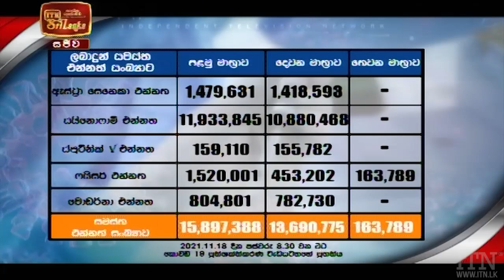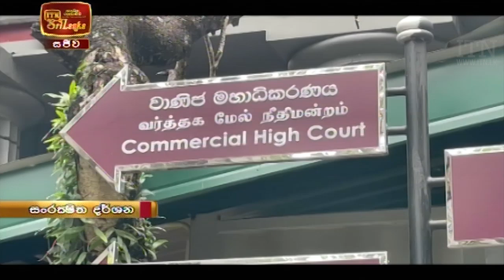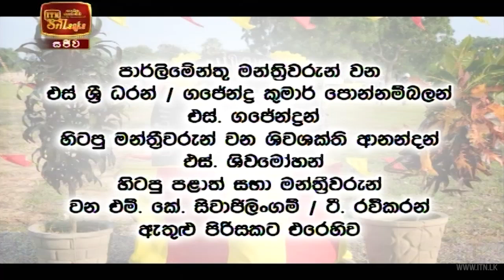ITN News 2021-11-19 | 12.00 PM